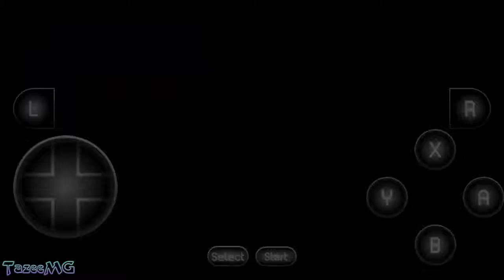Knights of the Round - Snes Gameplay Review